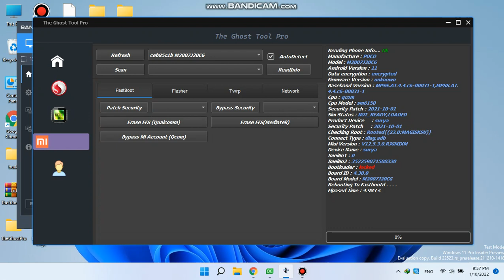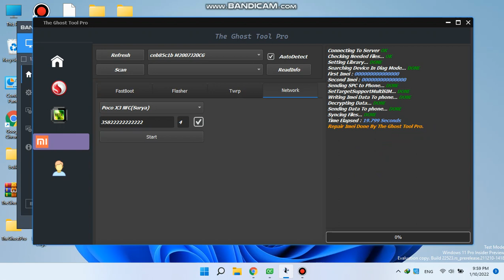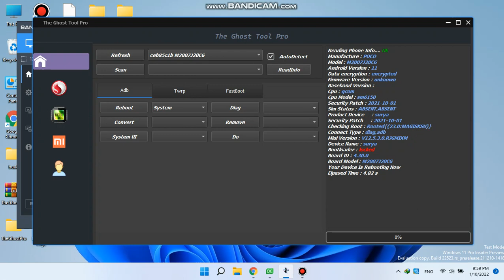Repair Imei All Xiaomi Qualcomm One Click